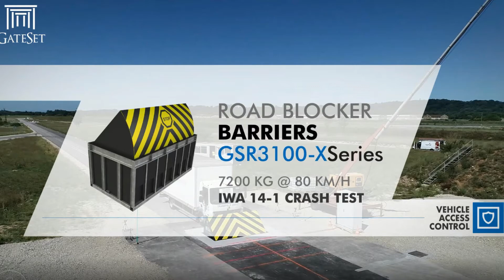GSR3100 X Road Blocker Crash Test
GateSet GSR3100-X Series High Impact Rated Hydraulic Road Blockers are designed to meet ASTM M50 / IWA14-1 / PAS68 level impact resistance. The product has successfully passed a full scale crash test with zero penetration and maintained its operational functions after impact. Certified by IWA14-1:2013 standards, GSR-X Series design, high quality components and top grade material.